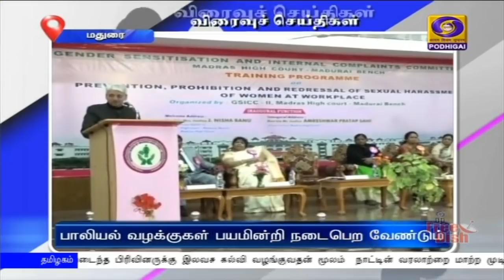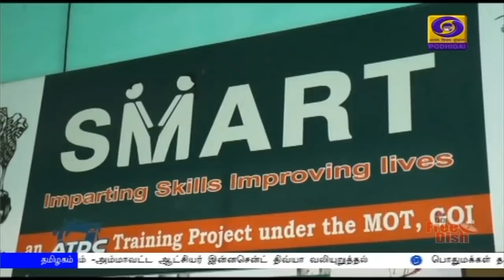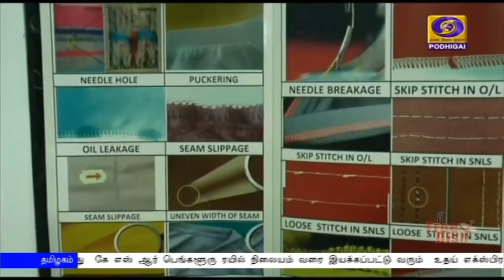பொதிகை இரவு 8.00 மணி செய்திகள் [29.02.2020]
1)    விவசாயிகள்   வேளாண் உற்பத்தியில் ஈடுபடுவதோடு, தொழில் ‍துறையில் ஈடுபட்டு வருமானத்தை ஈட்டவும் , உழவர் உற்பத்தி மையங்கள் உதவும் -  பிரதமர் நரேந்திர மோதி .

2)  மக்களின் வாழ்க்கை தரத்தை மேம்படுத்தும் வகையில் ஆக்கப்பூர்வமான, புதுமையான கண்டுபிடிப்புகளை மேற்கொள்ள வேண்டும் - சென்னை தொழில்நுட்பக் கழக விழாவில் குடியரசு துணைத்தலைவர் வெங்கையா நாயுடு பேச்சு.

3) சீனாவின் வூகான் நகரிலிருந்து இந்தியா அழைத்து வரப்பட்ட 112 பேருக்கு கொரோனா வைரஸ் பாதிப்பு இல்லை என பரிசோதனையில் கண்டுபிடிப்பு.